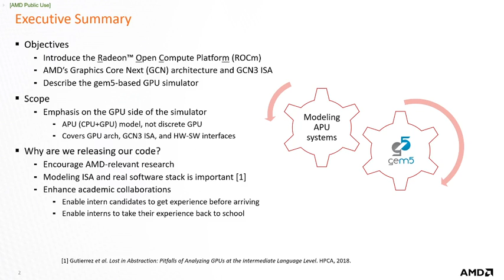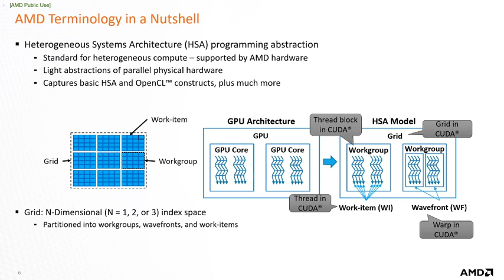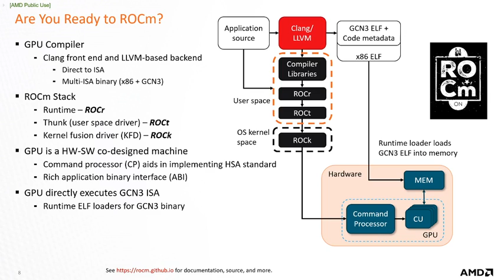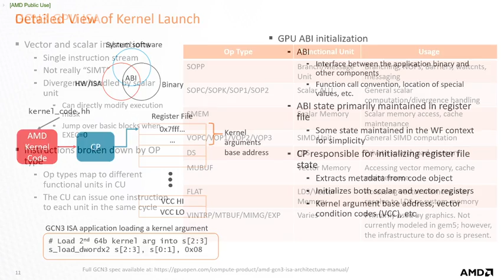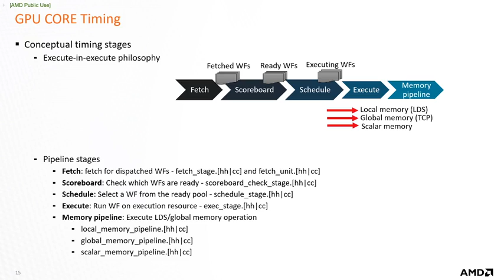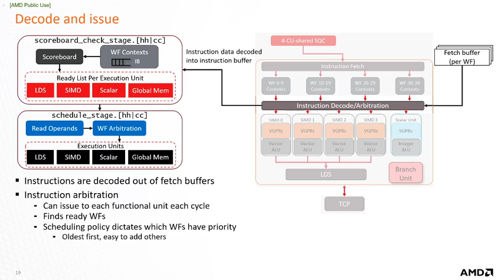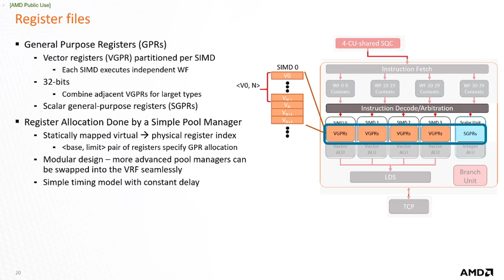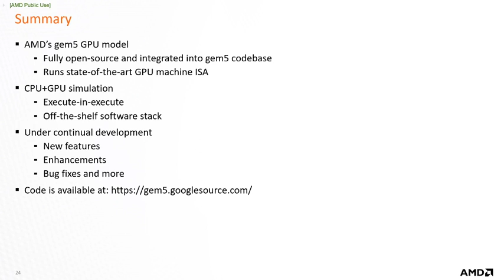The AMD gem5 GPU Simulator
Presented by Tony Gutierrez.